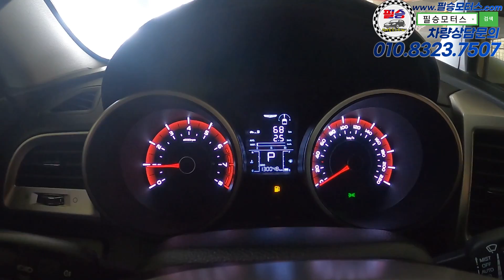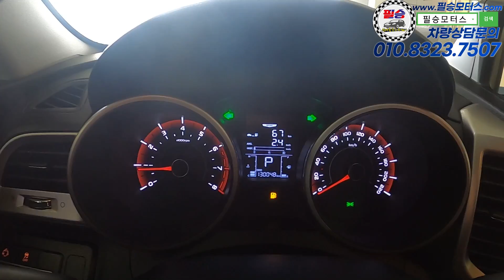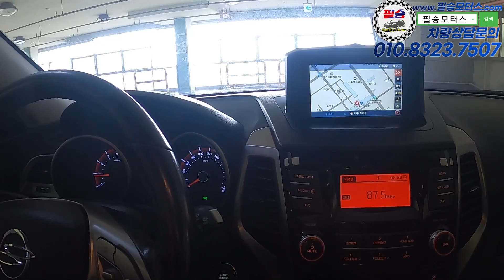전방카메라까지 있는 가성비좋은 SUV. 차는 딱 한대입니다.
100% 실매물로 영업하고 있는 필승모터스 입니다.